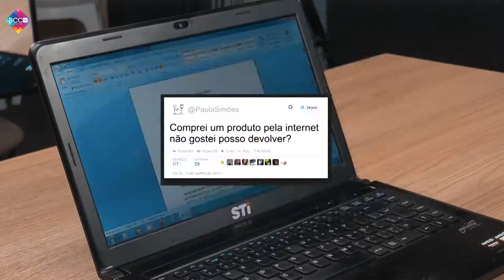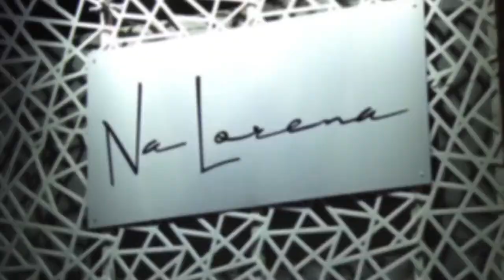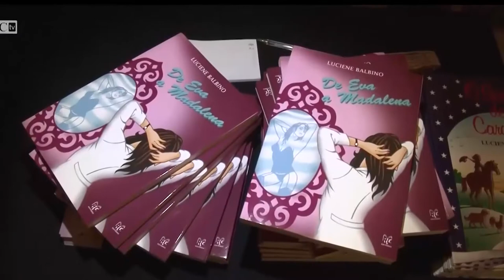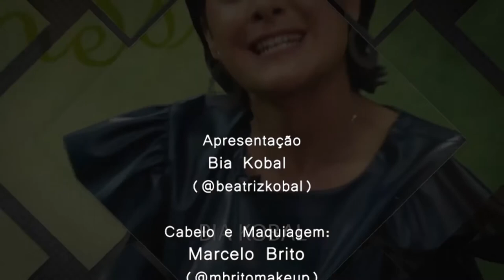Juntos Nessa - PGM 16 - Prédio Energia Zero, Cimento Ósseo e Campanha de Adesão ao CAR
Bia Kobal entrevista no primeiro bloco Jéssica Ferrari do SEBRAE Mato Grosso que apresenta o projeto Energia Zero falando sobre a economia de energia em grandes prédios; No segundo bloco ela também fala com as alunas da ETEC Prof. Carmelino Corrêa Junior, a Sabrina Ap. Miranda e a Verônica Marques que ganharam a certificação de Projeto Benchmarking Júnior com o projeto "Cimento Ósseo"  que ajuda a fabricação de próteses sustentáveis; E ainda, no terceiro loco, fala com a Renata Nogueira de Athayde da Cargil que explica sobre o case "Campanha de Adesão ao CAR" que ajuda os produtores regionais a cumprir as leis ambientais.
Todos projetos certificados e premiados no Benchmarking Brasil 2017.

Assista agora!